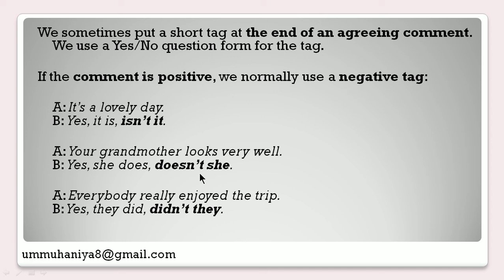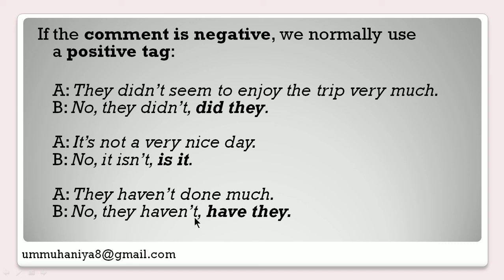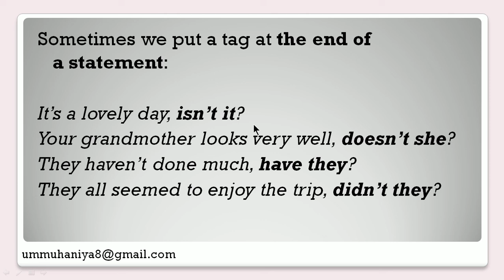Belajar Bahasa Inggris Dasar | Tags (= Iya gak sih?)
Video ini menjelaskan anda bagaimana mengatakan "iya gak sih?" dalam Bahasa Inggris. Kita sebut ini dengan "Tags".

Ini adalah satu bagian dari serangkaian video tentang Belajar Bahasa Inggris Dasar untuk Pemula, agar rekan-rekan bisa mempelajari Bahasa Inggris dengan Cepat dan Mudah secara Gratis.